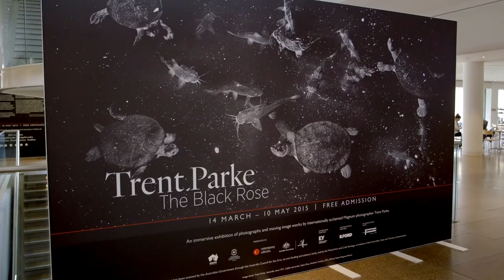Trent Parke: The Black Rose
InDaily talks with Art Gallery Director, Nick Mitzevich